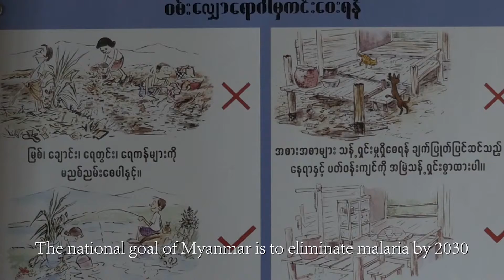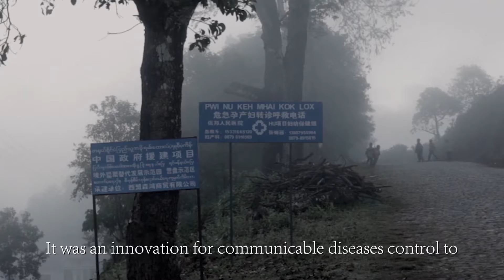SDG keepers HPA Myanmar Dr Zhang Jun